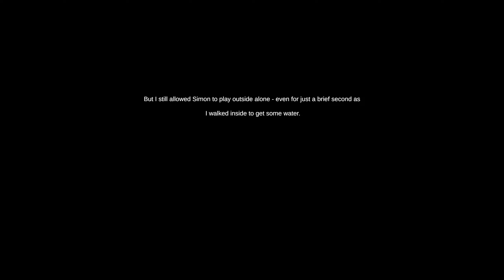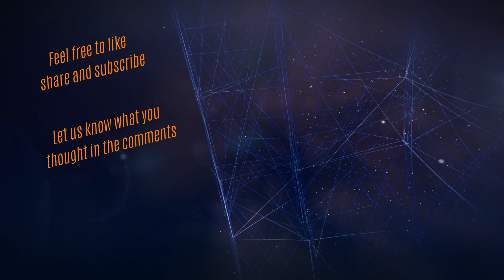Is Simon There - Playthrough (All Endings) | Psychological Horror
"Is Simon There?" is a psychological horror game with heavy walking simulator elements.  You play as a parent who has suffered the tragic loss off their child. As a result of the tragic event you are haunted by your inner demons while trying to deal with the guilt and  processing everything that has happened. You will either succumb to your inner demons or find peace and a way to move forward.